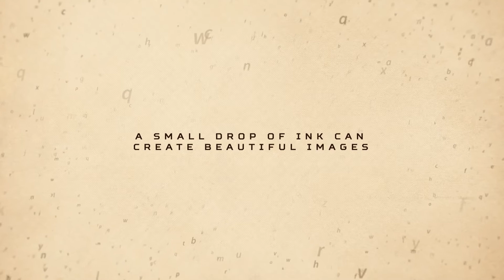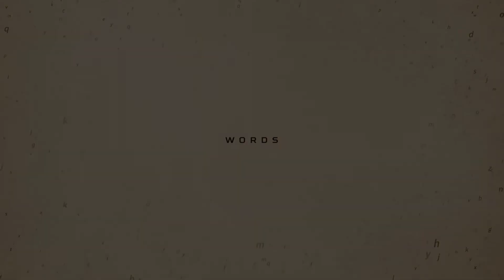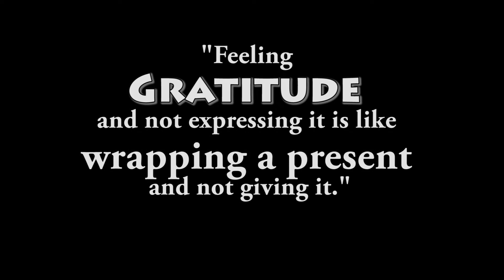Words of Gratitude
A Custom slideshow photo video about my family and why I am grateful for them.